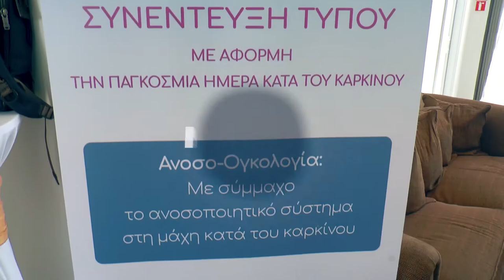Bristol-Myers Squibb: Τα νεότερα δεδομένα στον τομέα της Ανοσο-Ογκολογίας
Η φαρμακευτική εταιρεία Bristol-Myers Squibb παρουσίασε τα νεότερα δεδομένα στον τομέα της Ανοσο-Ογκολογίας και την ανάδειξη της αυξανόμενης συμβολής της στην αντιμετώπιση σοβαρών μορφών καρκίνου.